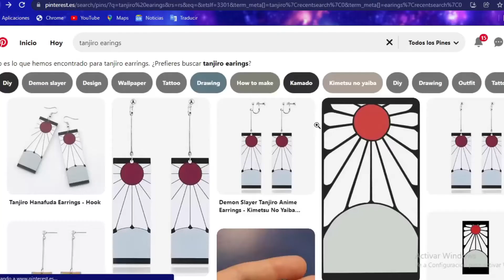👉🏻COMO HACER LOS ARETES DE TANJIRO con PAPEL😱- Manualidades Demon Slayer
Una forma FÁCIL y BARATO de hacer estos aretes-pendientes para hacer cosplay o para usarlos diario!

Mis redes:

( ͡° ͜ʖ ͡°) 🥰